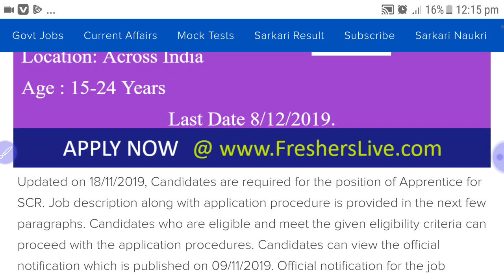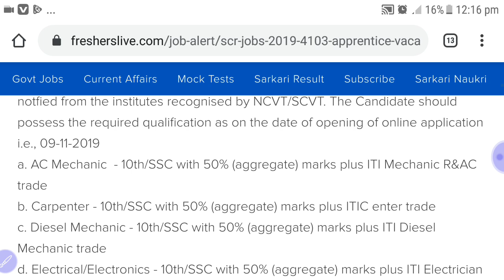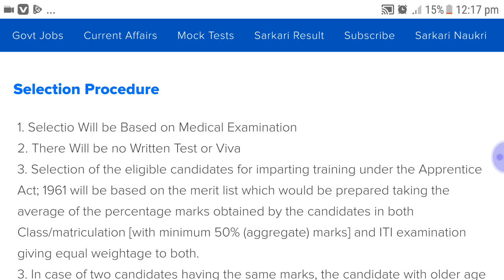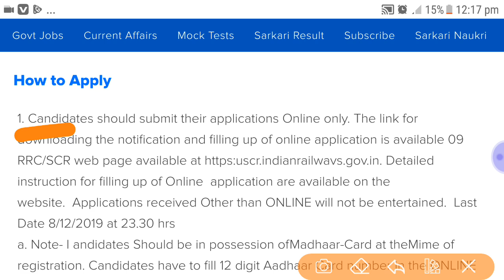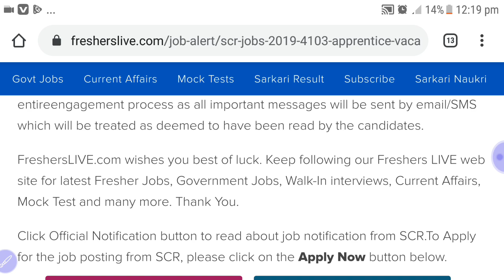( PwD ) Railway Recruitment: 4,100 post || विकलांगजन जल्द से जल्द फार्म भरिये आपलोग